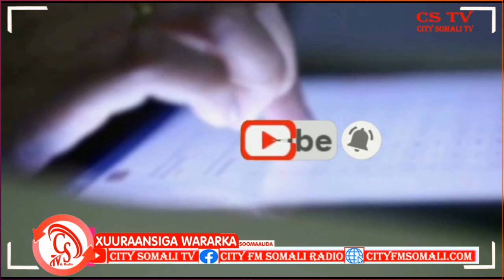"Aniga geedkan hoostiisa ayaan Marayay, waxaana iibsanayay Go' gaariga si xowli ayuu meesha.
"Aniga geedkan hoostiisa ayaan Marayay, waxaana iibsanayay Go' gaariga si xowli ayuu meesha u galay Qofna wuu ka laadlaaday" mid kamid ah goobjoogayaasha